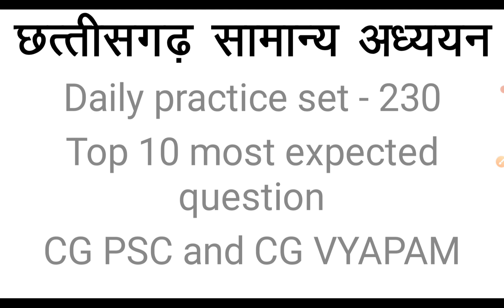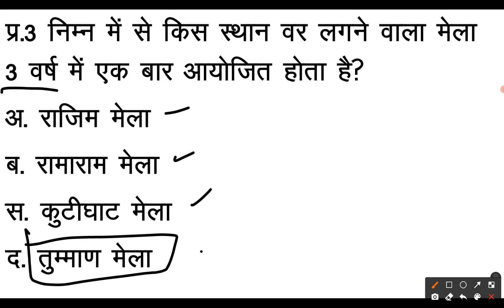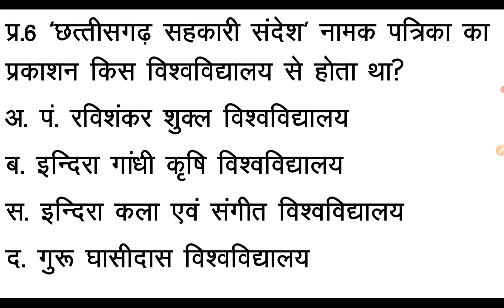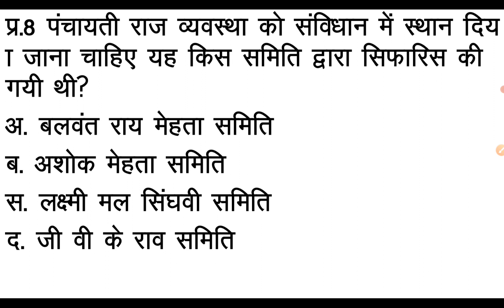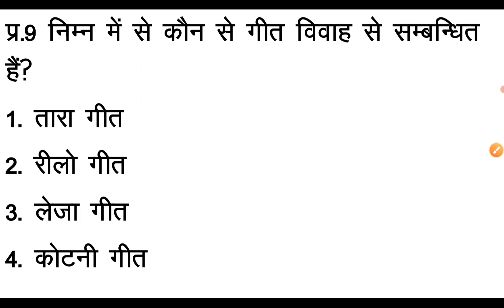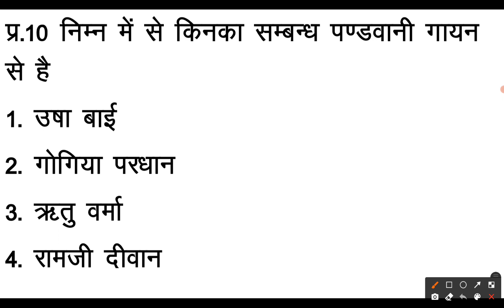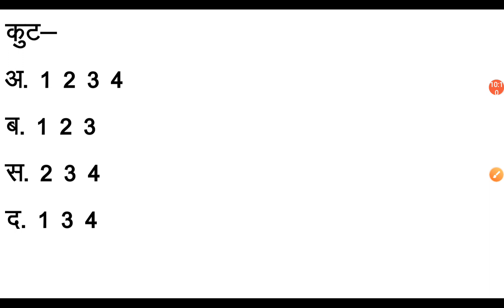cgpsc mcq 230/ cg mcq in hindi, cgpsc mcq in hindi, cg mcq, cgpsc, cgpsc 2022, cg mcq in hind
सामान्य ज्ञान प्रश्न - 230

नमस्कार!

cg mcq
cgpsc 2021
cgpsc question and answers
cgpsc mcq
hemant baghel classes
hemant baghel